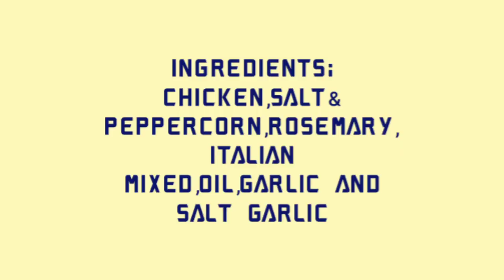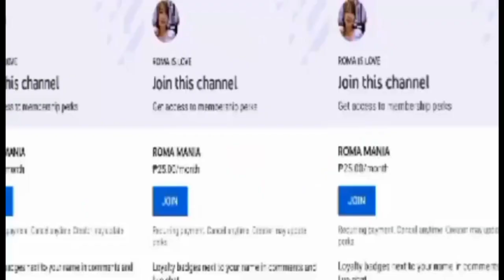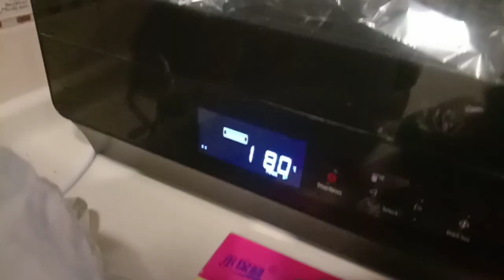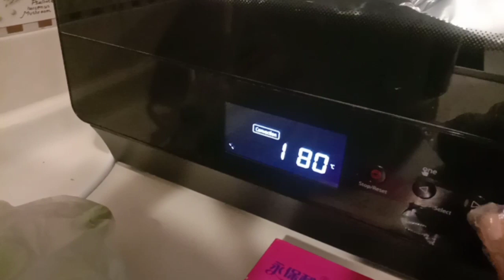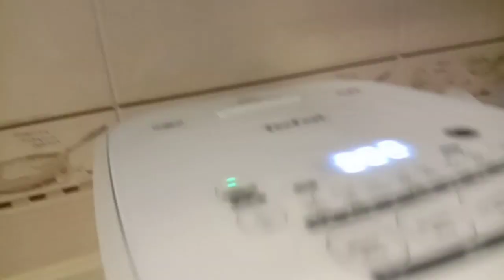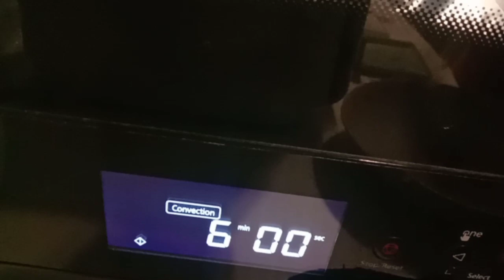chickenrecipe quickandeasyrecipe chickeninoven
main ingredients:whole chicken
salt&garlic powder,,, peppercorn,,
rosemary,, Italian mixed,,rub a little oil,,garlic so fast and easy recipes for those running out of time,, chicken baked in oven.